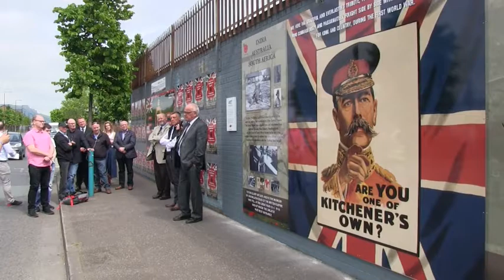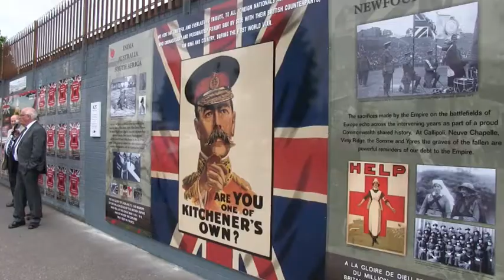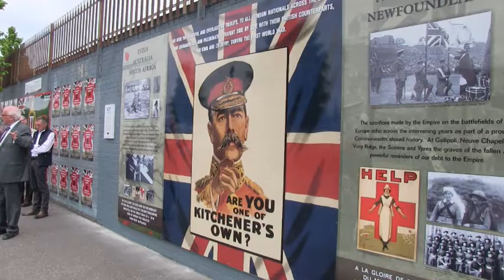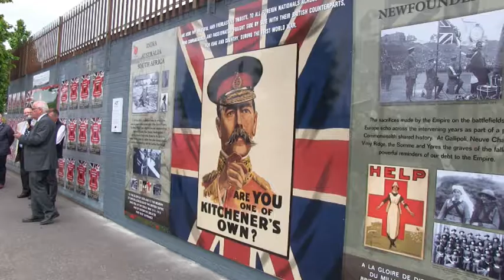British Empire Mural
A new mural unveiled at Northumberland Street by Philip Orr, Professor John Brewer and Dr William Mitchell. to pay tribute to those from around the British Empire who fought and died for our freedom.